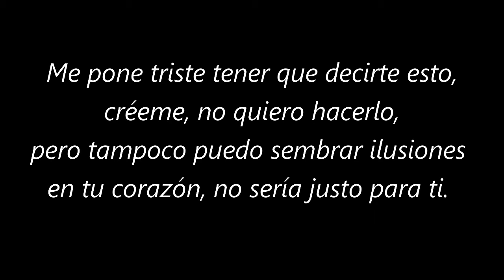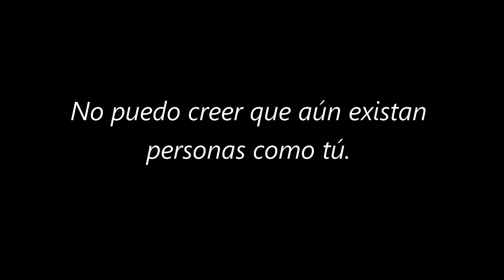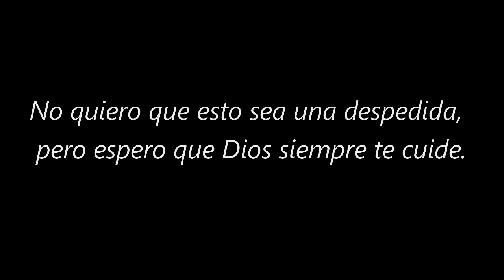Amor | Tal vez no es el tiempo correcto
Libro: "Elientary - Una vida a tu lado no es suficiente".